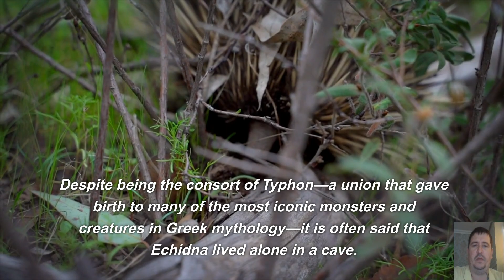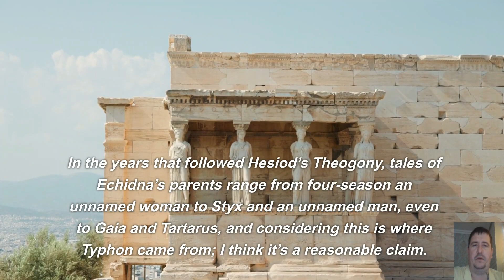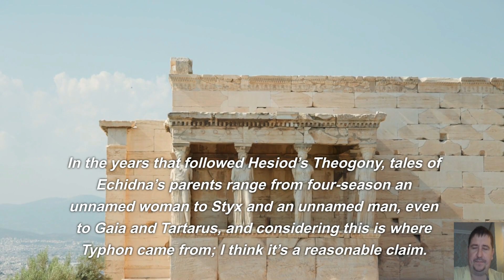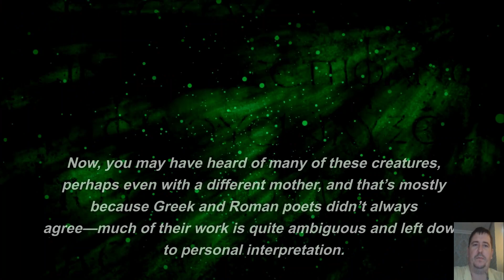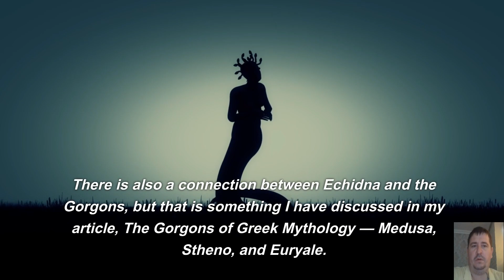Echidna: The Dark Mother of Greek Mythological Beasts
Embark on a journey through the rich tapestry of Greek mythology as we delve deep into the captivating stories surrounding Echidna, a figure both feared and revered in ancient Greece. Echidna, often known as the "Mother of Monsters," holds a special place in Greek lore as the offspring of the primordial deities Gaia and Tartarus.

In this video, we will unravel the intricate myths and legends that revolve around Echidna, exploring her origins, her role in Greek cosmology, and her remarkable family tree filled with monstrous offspring. From the Sphinx and Chimera to the Nemean Lion and the Hydra, Echidna's children were some of the most fearsome and iconic creatures in Greek mythology.

We'll examine the symbolism and significance of Echidna as a hybrid creature herself, with the upper body of a beautiful woman and the lower body of a serpent. Her encounters with heroes like Heracles and the Argonauts will also be explored, shedding light on the dynamic between mortals and the divine.

As we navigate this mythical landscape, you'll gain a deeper understanding of Echidna's role in shaping the Greek mythological universe and how she represents the blending of beauty and terror in ancient storytelling.

Whether you're a mythology enthusiast, a history buff, or simply curious about the creatures of Greek lore, this video promises to uncover the mysteries of Echidna and her enduring presence in the world of myth.

The program in which I make my videos is "Filmora", Some videos I make myself and some I take from the free video fund

The speech is entirely original and produced solely by the author of the "Divine Insights"

*All  this Video are created by me (*Divine Insights*)